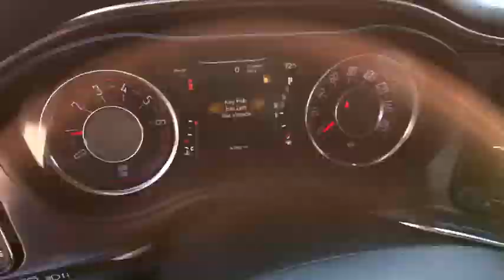2016 DODGE CHALLENGER Clovis, Sanger, Selma, Madera, Visalia, CA GH183899PR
USED 2016 DODGE CHALLENGER
2016 DODGE CHALLENGER 2DR CPE SXT - Stock#: GH183899PR - VIN#: 2C3CDZAG8GH183899

PRICE DROP FROM $20,995, FUEL EFFICIENT 30 MPG Hwy/19 MPG City! CARFAX 1-Owner, Superb Condition. iPod/MP3 Input, Aluminum Wheels, Keyless Start, Bluetooth, ENGINE: 3.6L V6 24V VVT, TRANSMISSION: 8-SPEED AUTOMATIC (845R... SEE MORE!br /br /KEY FEATURES INCLUDEbr /iPod/MP3 Input, Bluetooth, Keyless Start. Aluminum Wheels, Keyless Entry, Steering Wheel Controls, MP3 Player, Heated Mirrors, Electronic Stability Control, Bucket Seats. br /br /OPTION PACKAGESbr /SIRIUSXM SATELLITE RADIO GPS Antenna Input, For More Info, Call , QUICK ORDER PACKAGE 21A SXT Engine: 3.6L V6 24V VVT, Transmission: 8-Speed Automatic (845RE), TRANSMISSION: 8-SPEED AUTOMATIC (845RE) (STD), ENGINE: 3.6L V6 24V VVT (STD). Dodge SXT with Billet Clearcoat exterior and Black interior features a V6 Cylinder Engine with 305 HP at 6350 RPM*. Prior Rental Vehicle, Just Arrived, CARFAX 1-Owner vehicle. br /br /EXCELLENT VALUEbr /Was $20,995. Approx. Original Base Sticker Price: $27,000*. br /br /WHY BUY FROM USbr /***Why is Nissan of Clovis the Go-To Spot for Fresno, Madera and Visalia Drivers Seeking a New or Used Nissan Vehicle? It could be our varied and accommodating selection of new Nissan models, including the much-loved Nissan Altima, Maxima, Sentra, Murano and Pathfinder. Perhaps it's our equally vast range of high-quality, Nissan of Clovis-approved used cars. Visit our dealership at 370 W Herndon Ave Clovis, California and find out for yourself!*** br /br /Pricing analysis performed on 8/22/2017. Horsepower calculations based on trim engine configuration. Fuel economy calculations based on original manufacturer data for trim engine configuration. Please confirm the accuracy of the included equipment by calling us prior to purchase. br / Some of our Pre-Owned vehicles may be subject to unrepaired safety recalls. Check for a vehicle's unrepaired recalls by VIN at